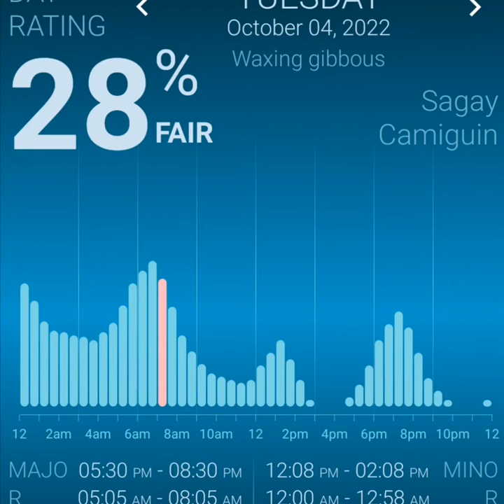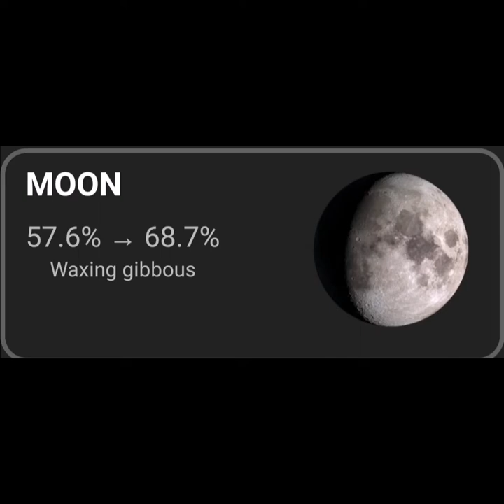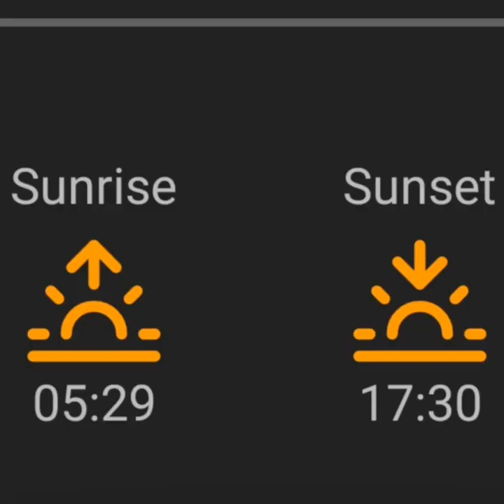fishing forecast for the day